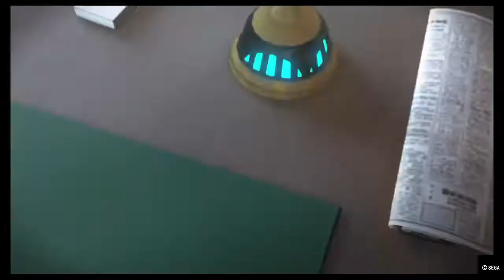Sakura Wars español pt 23: Ensayo romantico - Simulador de combate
Sakura Wars